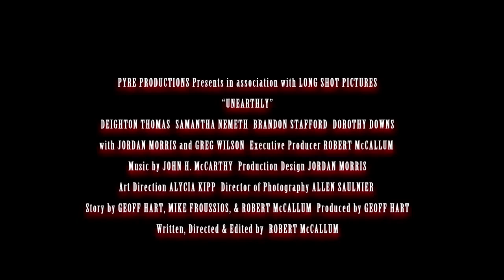Unearthly The Movie Trailer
Supporting Lead
Production Company: Pyre Productions